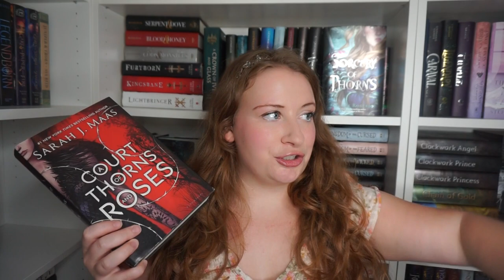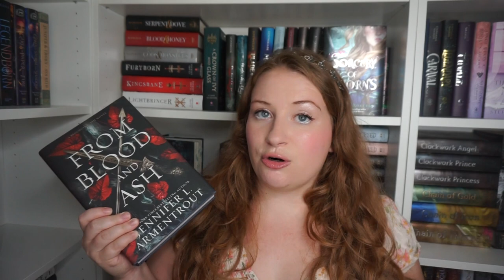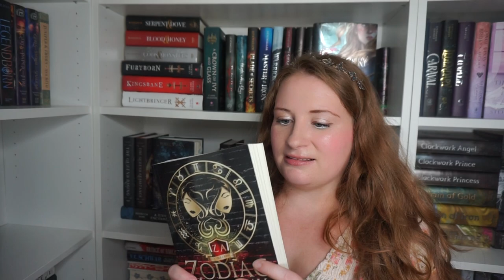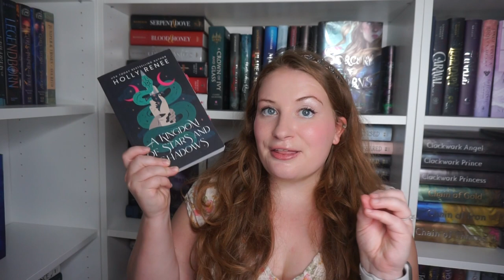FANTASY ROMANCE READER TAG ✨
thanks to @hannahblackwellbooks for creating the tag and @toribetweenpages for tagging me!

Fantasy Romance Reader Book Tag Questions:

1. What book got you into fantasy romance for the first time?
2.  If you could pick 1 fantasy world to move to, for the rest of your life, which world would you move to?
3. If you could marry 1 bookish hero or heroine who would it be?
4. If you could be 1 fantasy creature/magical being, what would you be?
5. If you could kill 1 fantasy romance character, who would you off?
6. What fantasy romance character do you truly believe would be your irl best friend?
7. What would be your fantasy weapon of choice???
8. Who is the sexiest fantasy romance character of all time?
9. Pick 1 fantasy romance book to burn.
10. You can choose 1 fantasy romance book.  It’s the only book you will ever be able to read again; what is it?
11. If you could recommend 1 fantasy romance book to a reader that was new to the genre and wanted to try it out, what book would it be?
12. Tag some friends!